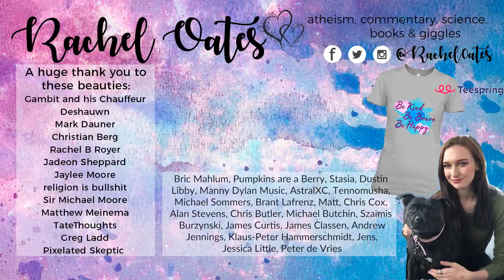Insecurity, Criticisms & Youtube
I'm rubbish at making short videos. :(

LETTERS:
Rachel Oates
Unit 16588
London
W1A 6US

PARCELS:
Rachel Oates
Unit 16588
Courier Point
13 Freeland Park
Wareham Road
Poole
Dorset
BH16 6FH
UK.

Deshauwn
Mark Dauner
Christian Berg
Rachel B Royer
Jaylee Moore
Sir Michael Moore
Jadeon Sheppard
Greg Ladd
Pizelated Skeptic
TaterThoughts

Zachary Wallace
Daniel O Connel
Lachie Scott
Tanja Eisenberg
Greg Martin
John R
Simon Lundh
Brian Lehman
Karren Stille
Dan Clark
Bric Mahlum
Pumpkins are a Berry
Stasia
Dustin Libby
Manny Dylan Music
AstralXC
Tennomusha
Michael Sommers
Brant Lafrenz
Matt
Chris Cox
Alan Stevens
Chris Butler
Michael Butchin
Szaimis Burzynski
James Curtis
James Classen
Andrew Jennings
Klaus-Peter Hammerschmidt
Jens
Jessica Little
Peter de Vrie

David G
Rachael Cooper
Pegasos
Kaisha Young
Tyler Van Nosdall
Yamile Reyes
Tyler James Cleghorn
Bastian Hamilton
Abrie Fourie
Chuong the Film Critic
Titania Grewe
Elizabeth Elmer-Harrell
Ava Threlkel
Tim Boie
Nathalie ML Romer
EventHorizon
ultima9
Silvan Wespi
Susan Schindler-Lorito
Kevin Conrad
Daniel Loughmiller
Mike Apple
Kevin Breen
Hycron1234
Martine Wærås
Nameless600
Abigail Boyd
Sean Blackwell
Alex Gillott
Tia
Anna Keet
Pete Warchol
Matthew N
James Hale
Riley Cox
Craig Stone
Barry Smith
Andy
Katie Klebba
Ben Redmond
Leanne Rath
Jeremy Frens